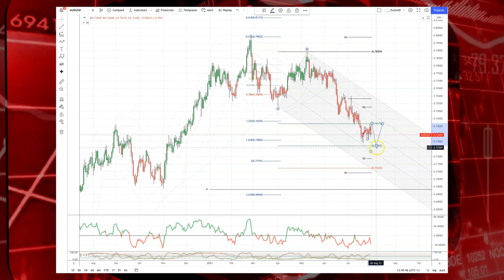Tickmill Weekly Market Outlook - 2.08.21